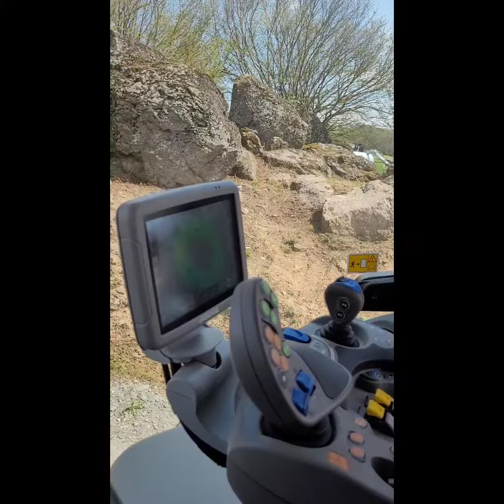Démo tracteur conduite auto